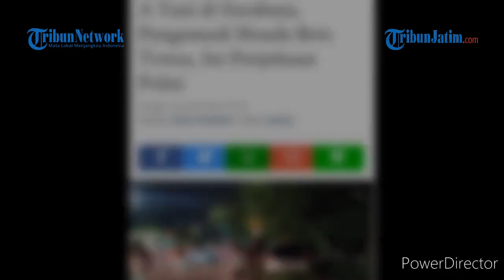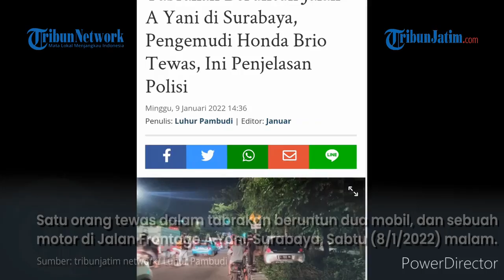LAKA MAUT Brio Tabrak HRV dan Motor di Frontage A Yani Surabaya, Pengemudi Brio Tewas Seketika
TRIBUNJATIM.COM, SURABAYA-Satu orang dikabarkan tewas dalam insiden tabrakan beruntun melibatkan dua mobil jenis sedan, dan sebuah motor di Jalan Frontage A Yani, Gayungan, Surabaya, Sabtu (8/1/2022) malam.

Korban bernama Rudi Limastoro (70) warga Kapasan Dalam, Simokerto, Surabaya. Ia merupakan sopir Mobil Honda Brio bernopol L-1543-OA.

Penulis: Luhur Pambudi | Editor: Januar